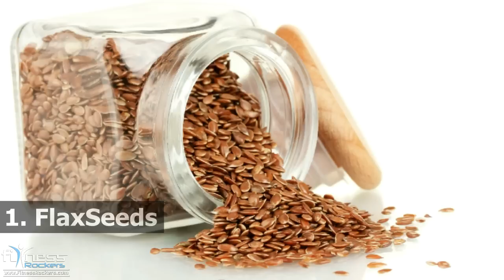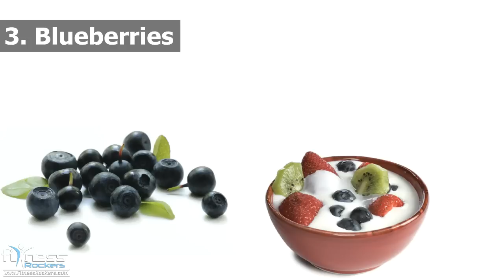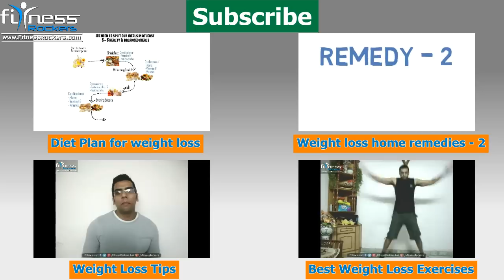7 super foods you should eat every day in Hindi, India | Fitness Rockers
What food should I and we eat daily? Here is a list of 7 Super Foods you and we should eat on regular basis for good health

healthy rehne ke liye rojana pratidin din me kya khaye aisa healthy khana jinhe roj routine me khana chahiye jisse hum bimariyo ya diseases se safe bache rahe.